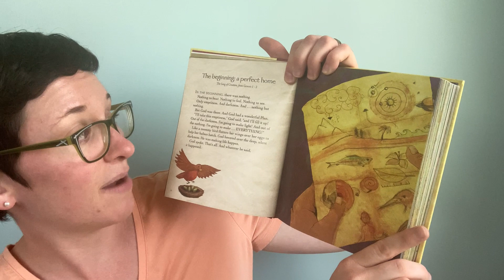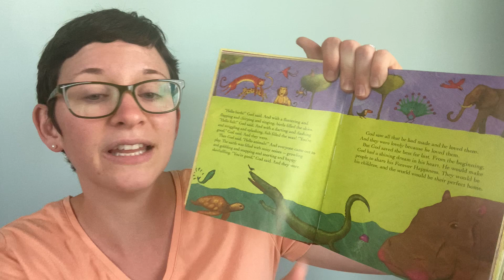God Makes Good Things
We learn about how God created the world in the beginning. BIG IDEA: God makes good things. BIBLE: Genesis 1:1-2:4a; John 1:1-5
June Memory Verse: ”For every house is built by someone, but God is the builder of everything.” Hebrews 3:4 (NIV)